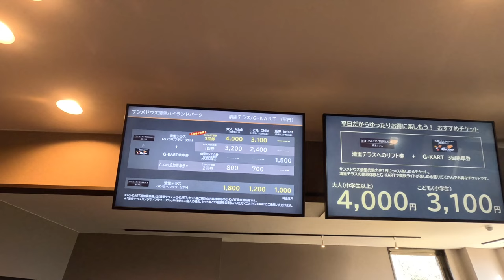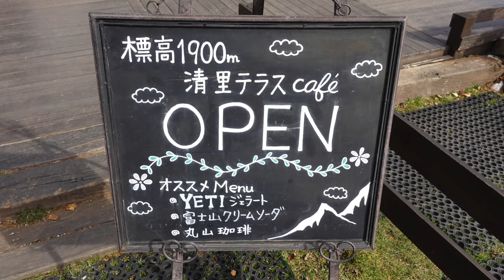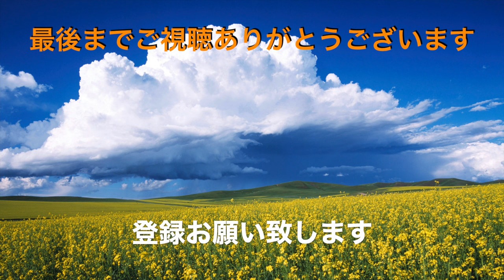清里テラス（山梨県） 癒し空間のひと時 11月6日まで ＃1356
サンメドウズ清里の清里テラスに行ってきました　1900ｍの景色にいやさててきました　是非紅葉とのんびり旅をお試しを・・・